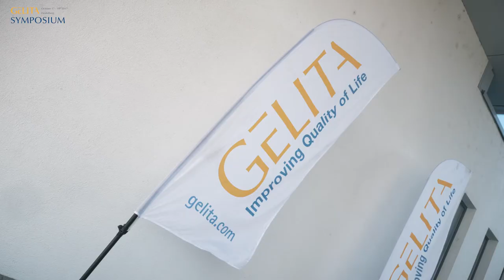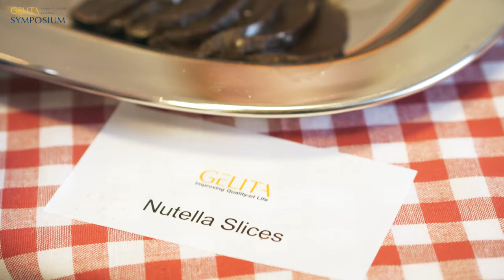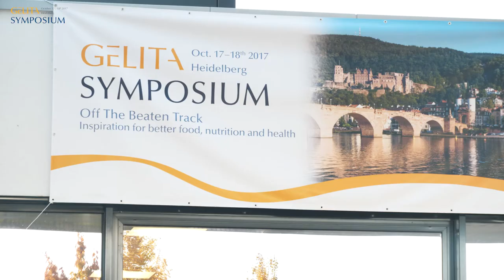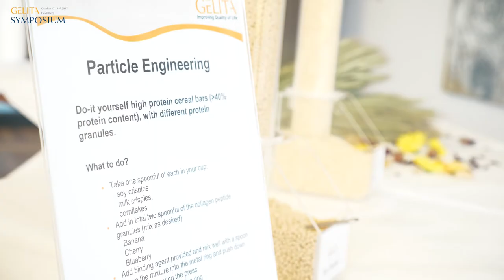GELITA Food Symposium 2017 Heidelberg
Documentation of the GELITA Food Symposium October 17 - 18, 2017 in Heidelberg, Germany.

About GELITA:
GELITA is the leading company for manufacturing and marketing collagen proteins. Coordinated from the headquarters in Eberbach, Germany, GELITA provides customers around the world with products of the highest standard, comprehensive technical expertise and sophisticated solutions. More than 20 sites and a global expert network ensure that state-of-the-art know-how is always available for customers. More than 140 years of experience in the field of collagen proteins are the basis of GELITA’s performance. A strong requirement for innovation is the driving force of the family-owned company that is always looking for new solutions for food, pharmaceutical, health & nutrition as well as for technical applications.